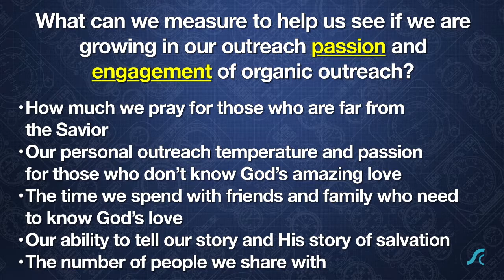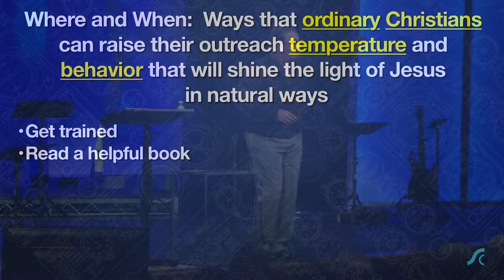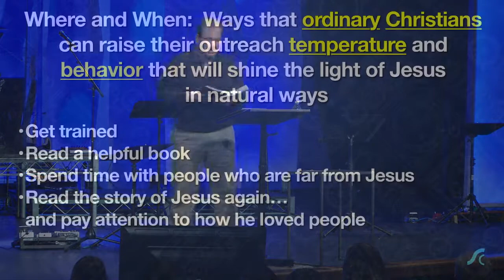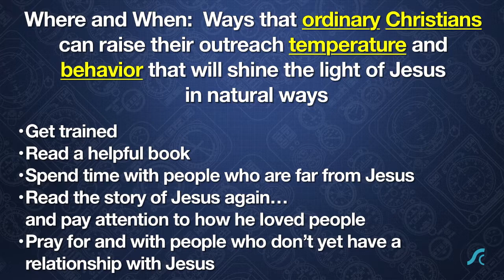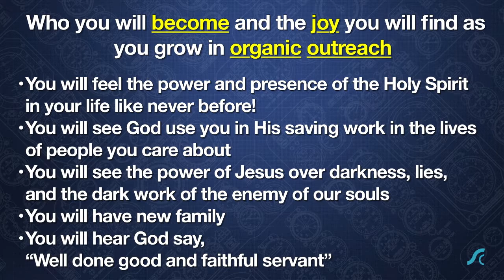Metrics…Measurements that Matter #7 Organic Outreach